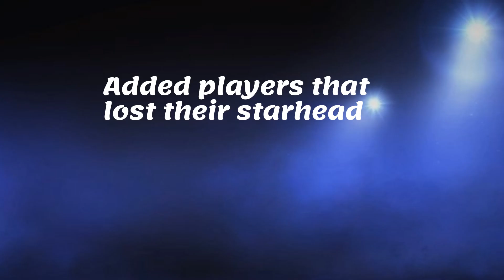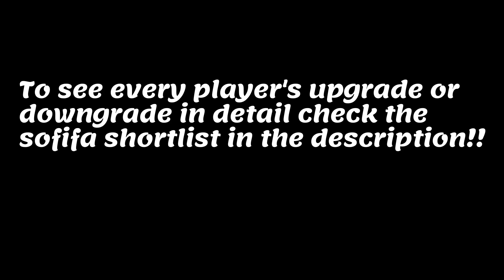FIFA 22 | Squad Update 01.03.2022 | Faces added, faces removed, upgrades and downgrades!